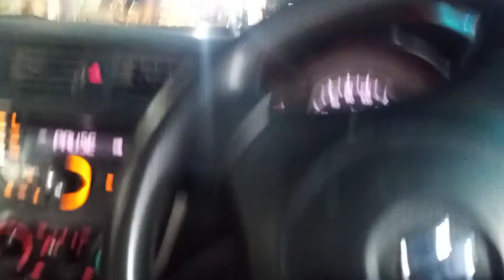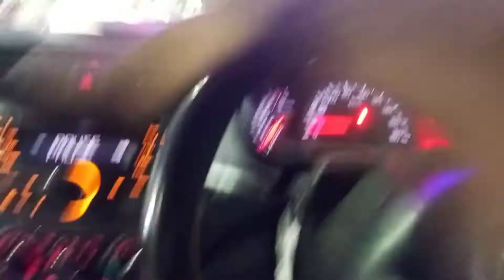Welcome to Ahmad vlog today we go to shopping for grocery